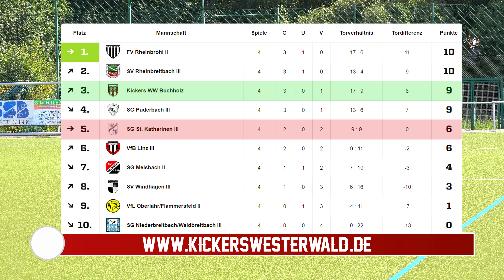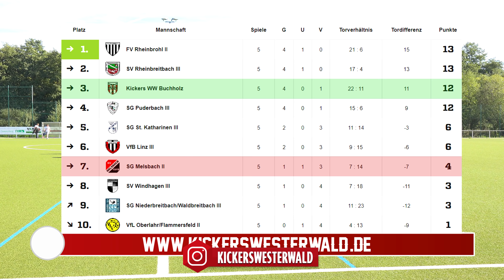ZUCKER FREISTOß! 7 Tore Spektakel in der Kreisliga ft Fails & mehr! PMTV